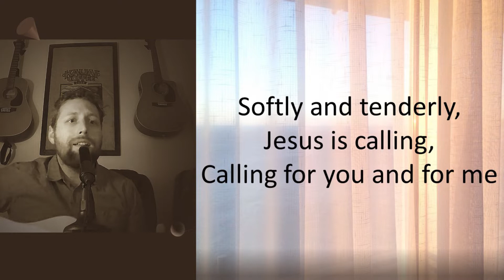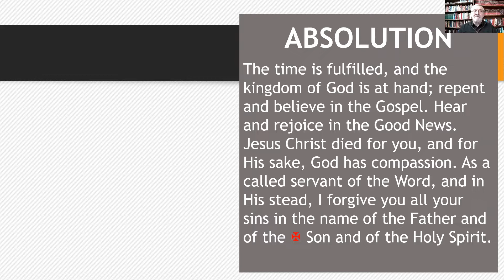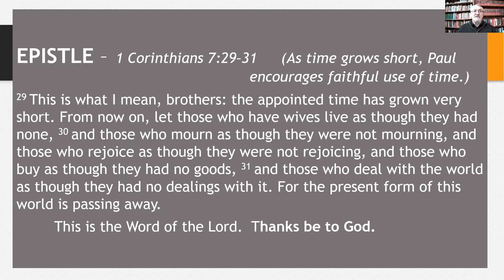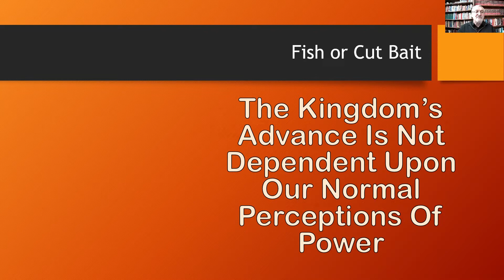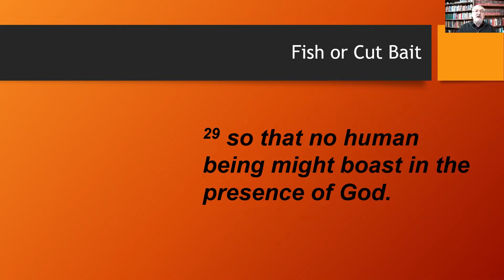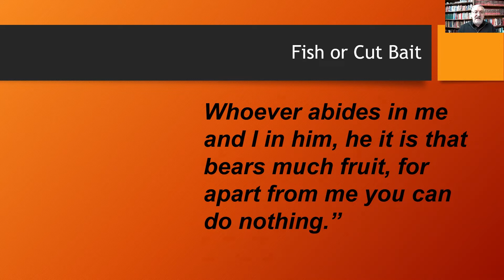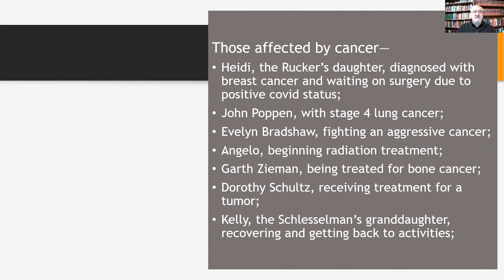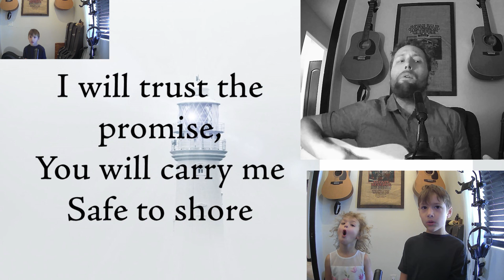2021 01 24 - TLC Sunday Devotional